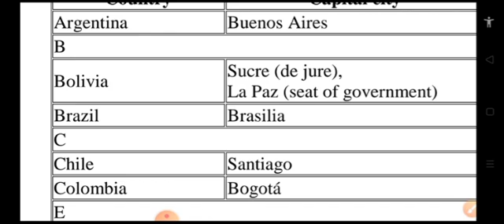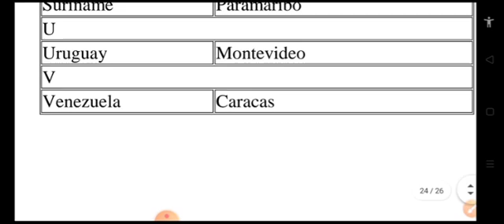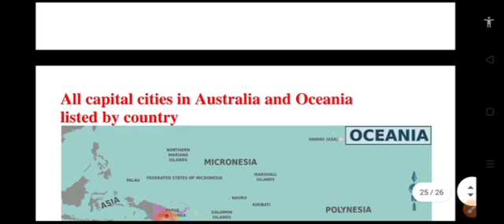South American countries and their capitals, SSC, railway, bank ,all govt exams